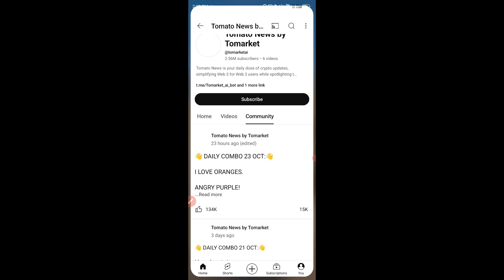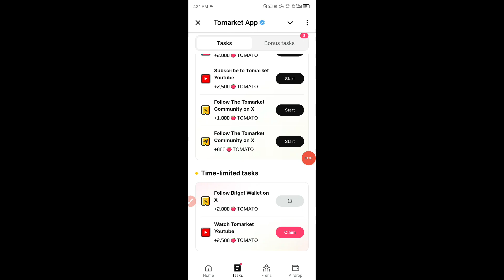🍅Tomarket Airdrop Combo 24 October | Tomarket Daily Combo Today | Tomarket SnapShot 24 October 💸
Bitcoin ETF Greenlight!🚀 BlackRock's Crypto Play & Worldcoin's Shocking Rebrand!🍅 TOMATO NEWS

🍅Tomarket Airdrop Combo 17 October | Tomarket Daily Combo Today | Tomarket SnapShot 17 October 💸

🍅Tomarket Airdrop Combo 21 October | Tomarket Daily Combo Today | Tomarket SnapShot 21 October 💸

🍅Tomarket Airdrop Combo 19 October | Tomarket Daily Combo Today | Tomarket SnapShot 19 October 💸

🍅Tomarket Airdrop Combo 20 October | Tomarket Daily Combo Today | Tomarket SnapShot 20 October 💸

Tomarket is a type of cryptocurrency related project and just newly arrived in the market which is absolutely legal and follows all the rules and devices of YouTube.

Your Queries;
Tomarket app
Tomarket airdrop
tomarket airdrop price prediction
tomarket mining
tomarket telegram
tomarket daily combo
tomato coin
tomarket airdrop
tomarket
tomarket airdrop
daily combo tomarket today
tomarket combo today 24 october
tomarket daily combo 24 october
tomarket combo 24 october
tomarket daily.combo today 24 october
combo tormarket 24 oktober
to market daily combo today
daily combo tomarket today 24 october
tomato combo today
daily combo tomarket han im
to markat daily combo
to market daily combo 24 october
daily combo tomarket
dally combo for somarket today
daily combo tumarkert 24 october
tomato daily combo today
tomarket combo
daily combo tomarket 24 oktober
tomarket combo today 24
tomarket 24 october daily combio
tomerket daily combio
24 october tomarket combo
tomarket airdrop
daily combo today
tomarket ardrop combo soday
daily combo of tomarket today
tomarket opp daily combo today
today tomarket combo 24 october
tomarket app
tomurvet combo today october 24
tomarket daily combo october 24
tomarket combo today 29october
tomarket 24 october combo
2 markut combo
daily combo 24 october
tomarket
combo tomarties
tomarket task today
tomato daily combo
24 october tomarket daily combo
combo tomarket 24 oktober
today's tomarket combo
2 market daily combo
tomarket today
combo tomarket han ini
tomarket daily combo 24
combo tomarket today
daily combo tomato todity
tomacket airdrop fisting date
tomarket combe october 24
dally combio tomarkurt 24 october
tomarket today combo 24 october
daily combo
today daily combo tomarket
24 oct tomarket combu